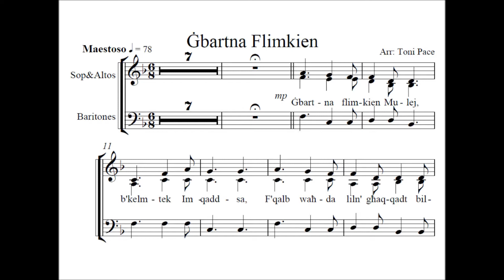Ġbartna Flimkien Mulej - rehearsals altos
rehearsals contraltos, KSM Safi